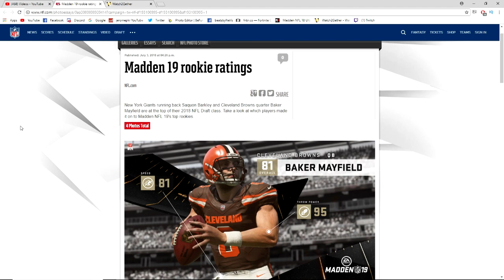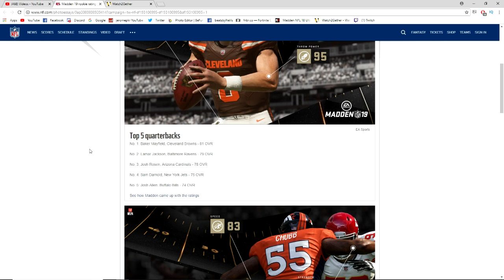20 Rookies Ratings in Madden 19! First Look at Top Tier Rookies!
Here are the articles i didnt see until after uploading this but here are 4 of them who go a little more in-depth!